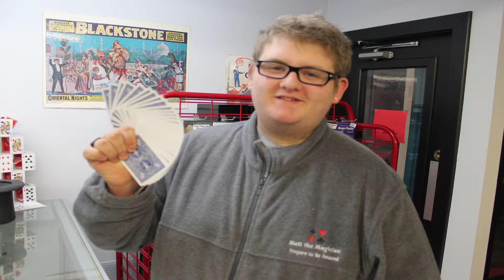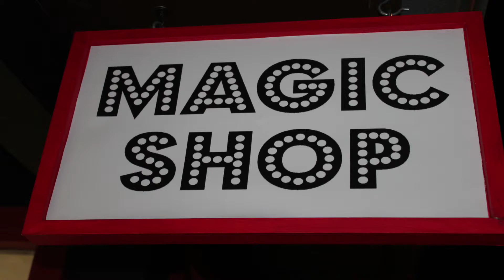Morleys Young Magicians Meeting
Young Magicians practicing their craft. Butler, NJ

c. 2015 GALILEO PRODUCTIONS, LLC, GP MEDIA, Cat Stevens aka Josef Islam